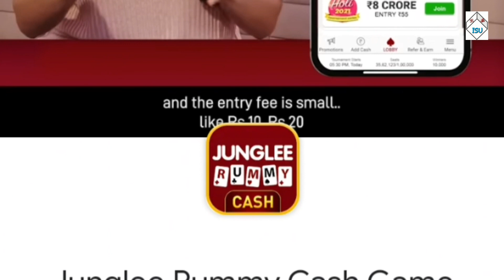करने दोना ! Funny prank